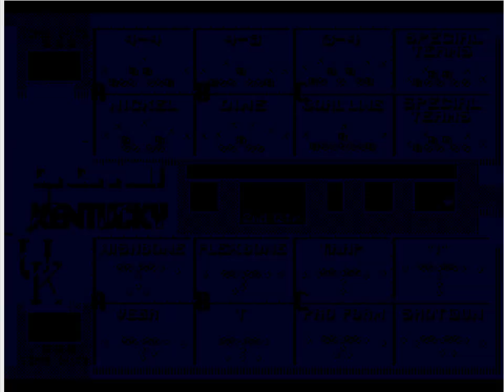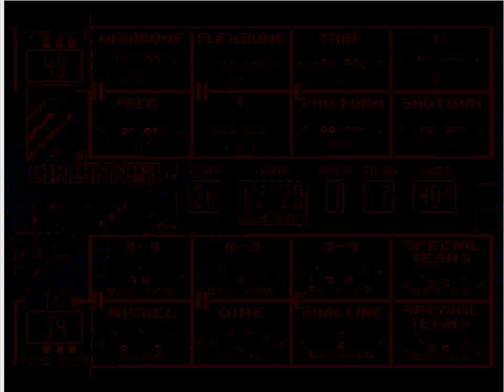College Football USA '97 (video 2,371) (Sega Megadrive / Genesis)